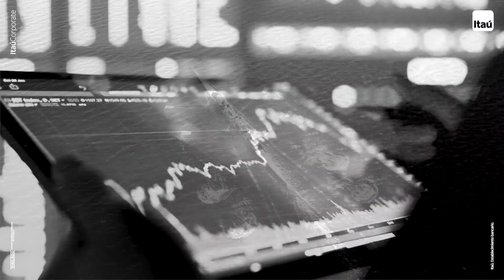Itaú Corporate, conexiones que impulsan.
Esta es una declaración sobre cómo percibimos a nuestra Banca Mayorista y su importancia. Refleja cómo reafirmamos nuestro compromiso de apoyar a nuestros clientes, sus empresas y compañías en la búsqueda de su máximo potencial. 💼🌎